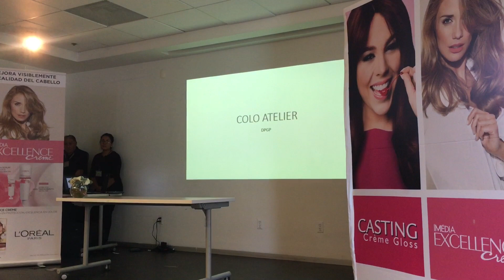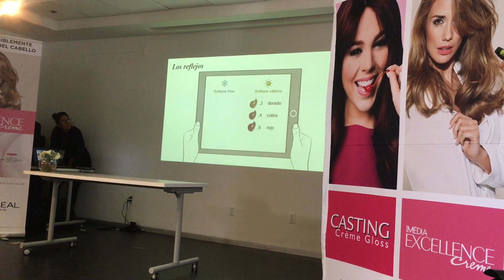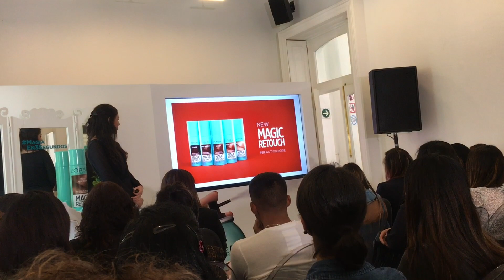Vlog: Master Class en Dr Makeup - Colo Atelier y Magic Retouch de L'Oreal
⬇️⬇️⬇️ DESPLIEGA  ⬇️⬇️⬇️

Quieres contratarme para que te maquille en tu día especial?

Mi hermoso espejo💎 y cajonera la compre en Ideas Hollywood